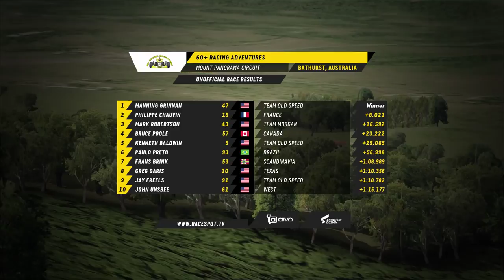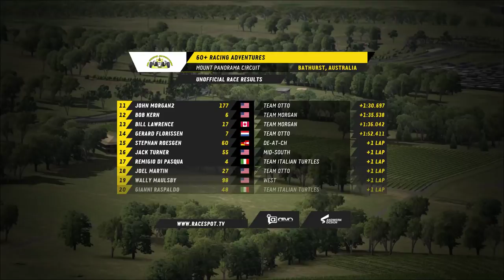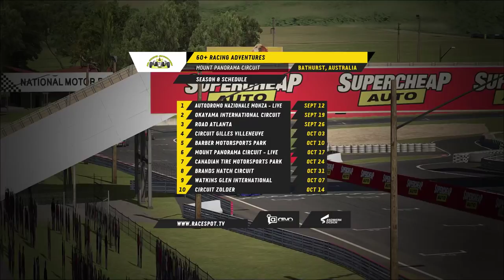60+ Racing Adventures | Round 6 at Bathurst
The 60+ Racing Adventures is a sim racing series for "serious and seasoned" drivers, age 60 or older. Goal is first rate competition with demonstration of car control mastery and mutual respect for others.

6 : 30 PM GMT - Warmup
6 : 50 PM GMT - Qualifying
7 : 00 PM GMT - Race 1 (45 minutes/official series lap count)
7 : 50 PM GMT - Warmup
8 : 00 PM GMT - Qualifying
8 : 10 PM GMT - Race 2 (45 minutes/official series lap count)